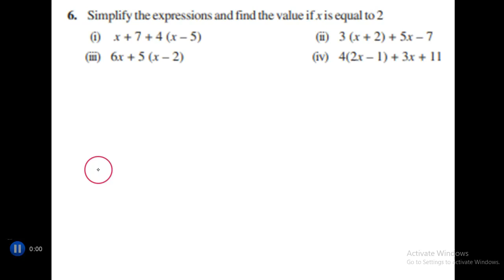Simplify the expressions and find the value if x is equal to 2 i) x + 7 + 4 (x – 5) (ii) 3 (x + 2)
class 7th     Chapter - 10 ( Algebric Expression )  EX 10.1     Q 6   Simplify the expressions and find the value if x is equal to 2

(i) x + 7 + 4 (x – 5) (ii) 3 (x + 2) + 5x – 7 (ii) 3 (x + 2) + 5x – 7